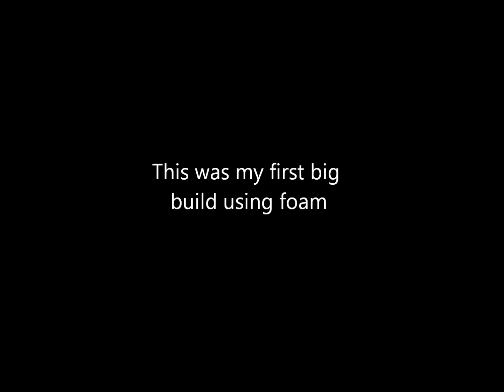Arch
2012 Entry Arch Build